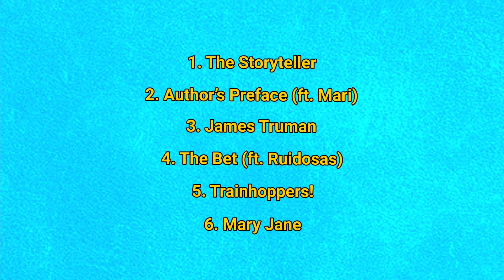2ND MUSIC PROJECT TRAILER!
Coming out very soon!!!